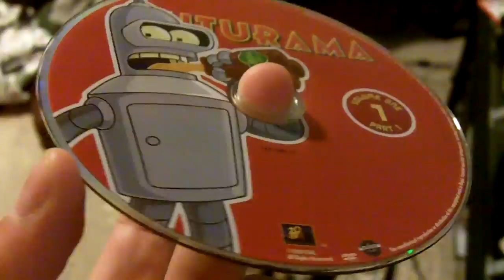How To Remove Ivy Professionally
Marc and I go to a dance together and then head back to my place and have a fun time (no innuendo intended), then I pick up some clothes, do some yardwork, and go to Beau's (innuendo intended)